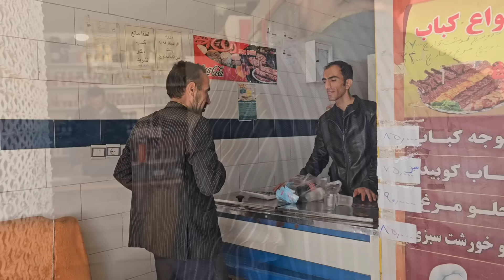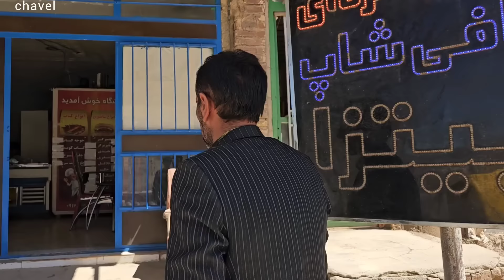A silent shelter: humanitarian aid to Reza's wandering family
a summary of what happened to Reza's struggling and resilient family: water from the springs and floods penetrated the house and caused the ground to loosen, which forced the family to move, but witnesses  Be the heartwarming journey of Reza's nomadic family, who receive humanitarian aid in the middle of their wandering path.  In a touching display of empathy and compassion, the family is embraced with the support and resources necessary to deal with challenges and uncertainties.  Humanitarian intervention acts as a beacon of hope, providing comfort and resilience to a family facing adversity.  Through the kindness and generosity of others, Reza's family finds a new sense of resilience and stability, empowering them to continue their journey with strength and determination.  This story emphasizes the deep impact of human connection and solidarity in the upliftment of the needy and illuminates a way to brighter tomorrows for Reza's wandering nomadic family.